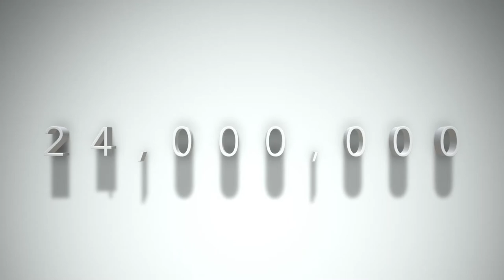A Message for Sanctity of Human Life Month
Lyndon Azcuna, executive director of LifePlan, has a special message for Sanctity of Human Life Month.